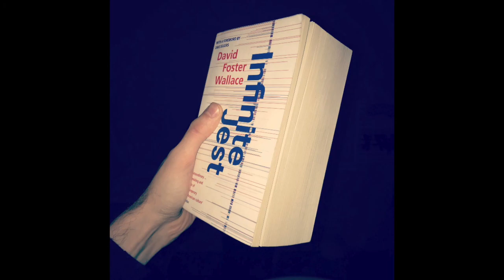Infinite Jest Pt 22 Pgs 181-198 by David Foster Wallace read by A Poetry Channel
Heads up - I am a woman... if the idea of a woman reading a DFW novel is too difficult for you to fathom, hit the back button, close the window, do anything & everything to get the hell outta here, but do NOT hand me a load of shit. You will only get blocked & your worthless unsolicited opinions will be deleted. Deleting offensive comments is my hobby and I absolutely ADORE it! I have decided to start including the footnotes - even though it is a tremendous pain in the ass since the editor opted not to include them on the page, but instead stuck them in the back of the book in the TINIEST print imaginable... flipping back and forth between a 1000 page book several times in one recording installment is not fun, but it's the right thing to do, so I will do it. This book is exceeeeeeeedingly difficult to record for innumerable reasons... so, if you don't like it? Fine, but spare me the invective. I am NOT getting paid onefuckingnanopenny for it. Just fuck off & go pay for the privilege of listening elsewhere. One love. xox